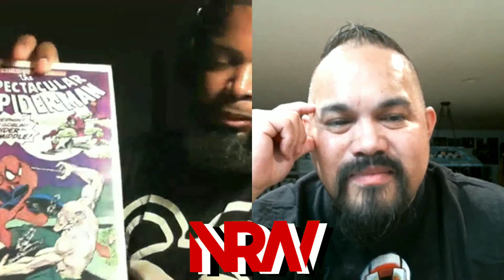What is... Marvel Comics #1000?! NRW! NewReleaseWednesday! MarvelComics! Marvel! Comics!